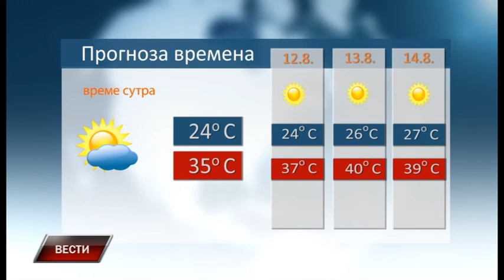Vesti 10 8 2019